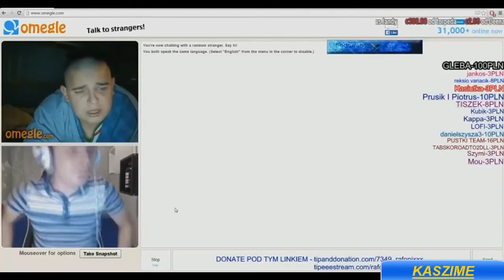LSO - SERCE (RAFONIX TELEDYSK)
kurwy rozjebuty